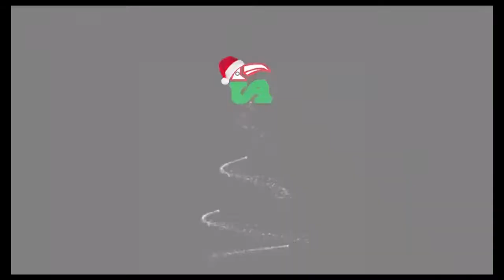SEGURIDAD VIAL EN EL CAQUETÁ DURANTE LAS VACACIONES